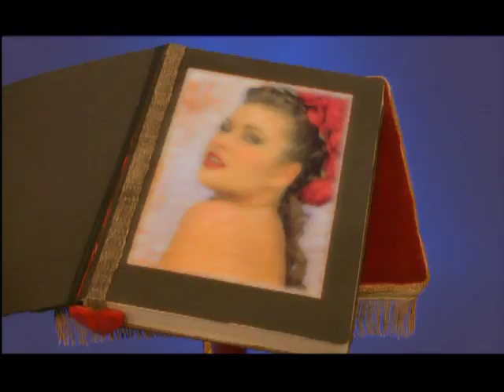Army Of Lovers - Sexual Revolution (Official Video)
Directed by Fredrik Boklund in 1994
Single taken from the album "Glory Glamour And Gold"